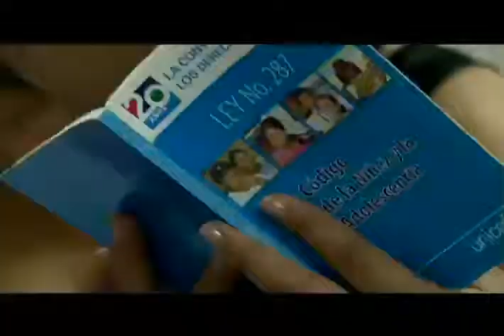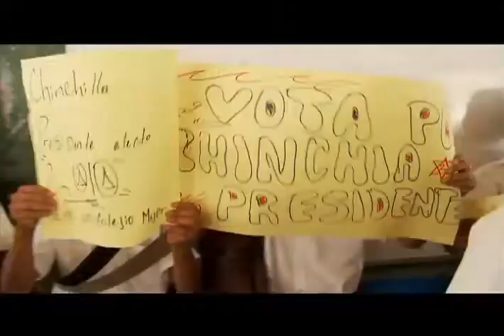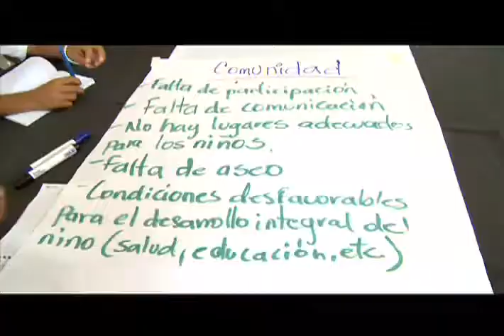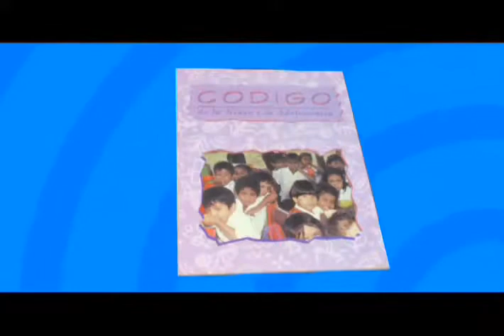La Participación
Aborda la importancia de promover y practicar la participación desde la niñez y la adolescencia en diversos ámbitos de su vida para contar con ciudadanos activos que velen por la buena gobernabilidad del Estado y el manejo de la cosa pública.Reportaje elaborado por Abre tus Ojos